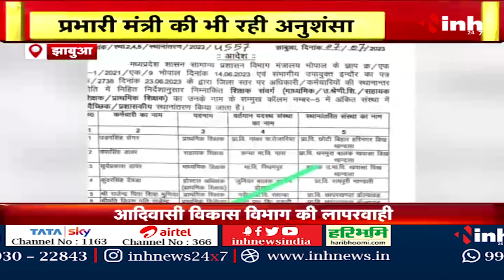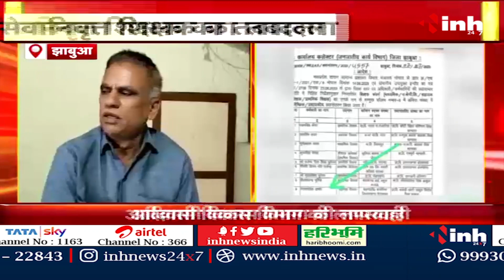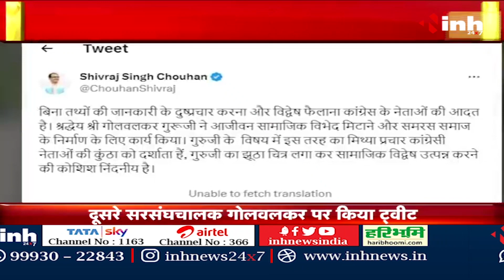सुबह सवेरे मध्यप्रदेश | MP Latest News Today | Madhya Pradesh की आज की बड़ी खबरें | 10 July 2023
INH, सुबह सवेरे मध्यप्रदेश | MP Latest News Today | Madhya Pradesh की आज की बड़ी खबरें | 10  July 2023